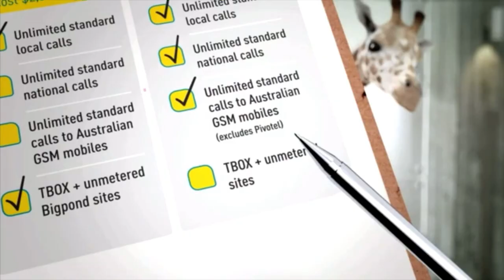optus 2011 ad